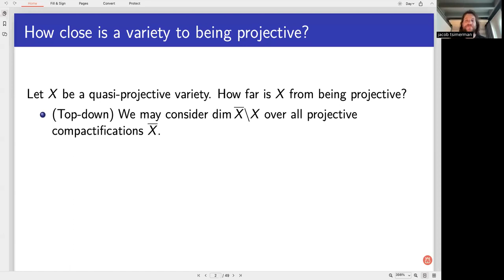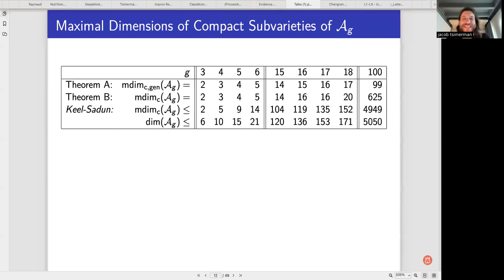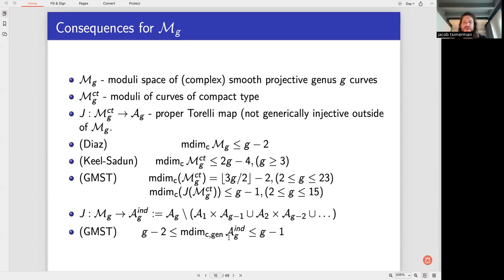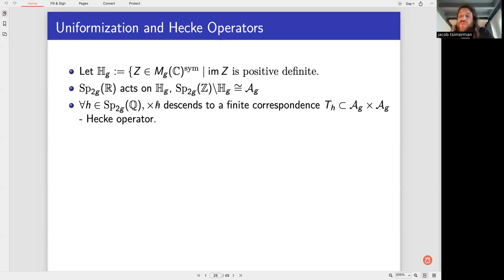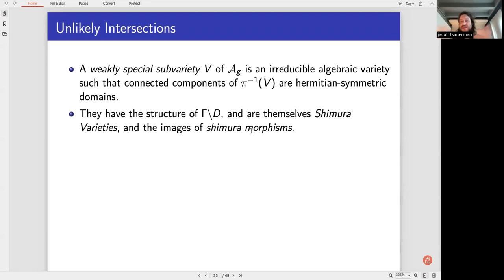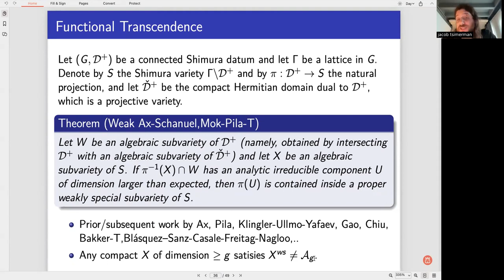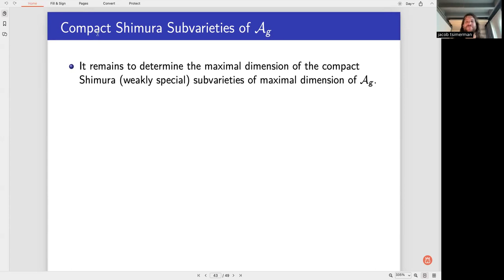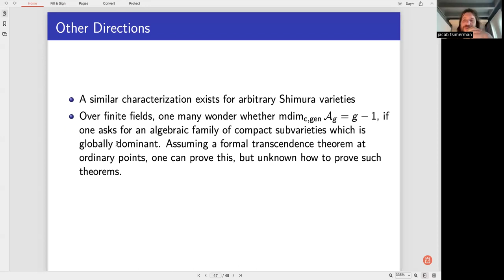Jacob Tsimerman: Large Compact Subvarieties of A_g (NTWS 211)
Abstract: (Joint with Samuel Grushevsky, Gabriele Mondello, Riccardo Salvati Manni) We determine the maximal dimension of a compact subvariety of the moduli space of principally polarized abelian varieties A_g for any value of g. For g less than 16 the dimension is g-1, while for g\ge 16, it is determined by the larged dimensional compact shimura subvariety, which we determine. Our methods use functional transcendence theory.

Original air date:
Thursday, May 9, 2024 (8am PDT, 11am EDT, 4pm BST, 5pm CEST, 6pm Israel Daylight Time, 8:30pm Indian Standard Time, 11pm CST)
Friday, May 10, 2024 (1am AEST, 3am NZST)